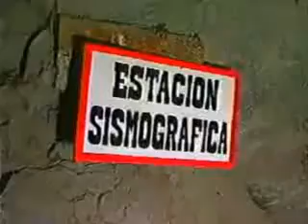FOFIM EN DOS AÑOS DE VIGENCIA SOLO DESEMBOLSO 5 CREDITOS A FAVOR DE LAS COOPERATIVAS MINERAS